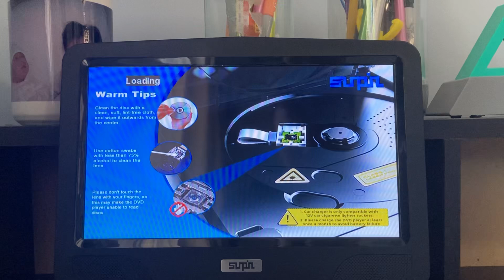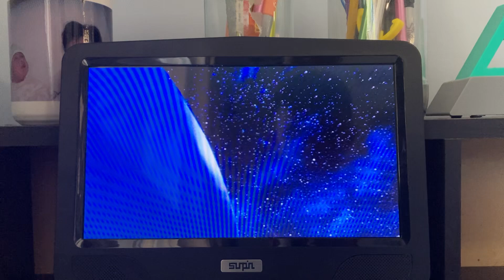Opening To Greedy (1995 Film) 2007 DVD.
Here's The Order:
1. FBI Anti-Piracy Warning Screen.
2. DVD Menu (Greedy).
3. MPAA Rating Screen.
4. Universal Studios Home Entertainment Logo.
5. Universal Pictures Logo.
6. That's It.